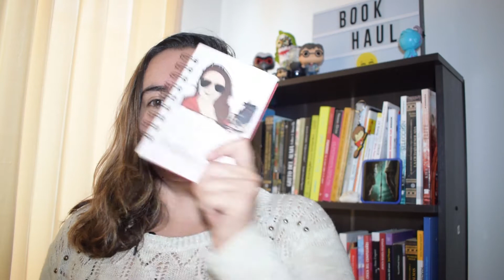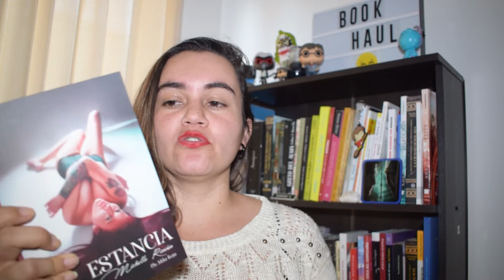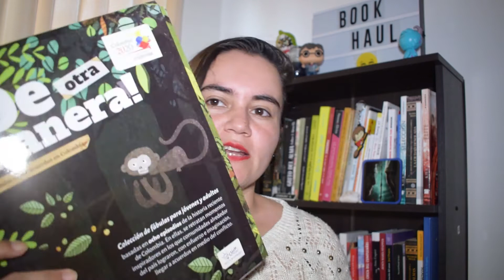Book Haul de Mayo /Portologos 📖